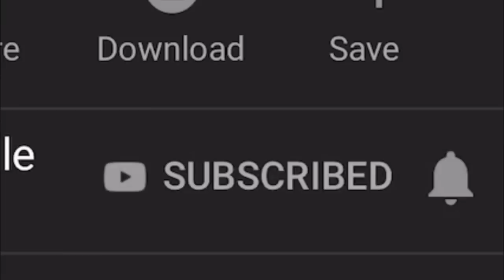YOU WILL NOT BELIEVE THIS AIR DROP! | 20 KILLS SOLO vs SQUAD | PUBG Mobile 🐼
YOU WILL NOT BELIEVE THIS AIR DROP! | 20 KILLS SOLO vs SQUAD | PUBG Mobile 🐼 Here you have a new insane vehicle in pubgm! what do you think?

Rank?